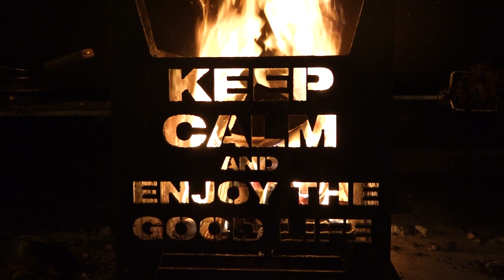Interview met BraaiTV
Mijn zoon moest voor zijn studie een reportage over een hobby maken van 3 à 4 minuten.
Omdat ik zo'n enorme gulle vader ben heb ik hem heel genereus toegestaan om een filmpje te maken hoe een echte braaimaster te werk gaat. Het eindresultaat is daarom ook niks minder dan prachtig en verdient het een plekje op het officiële BraaiTV kanaal!